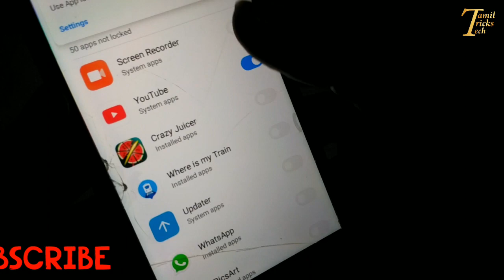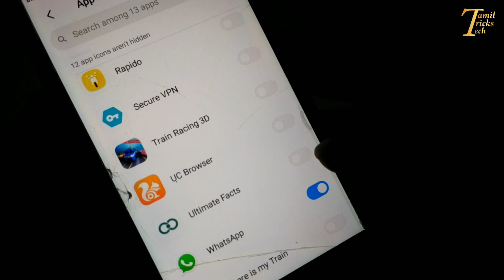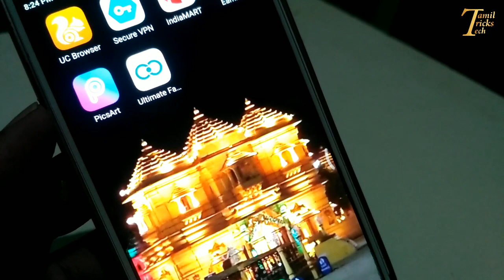🔥🔥Semma Option Hidden Apps | Withuout App |Tamil Tricks Tech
இந்த Hidden Option மூலம் நீங்கள் விருப்பப்பட்ட Application-யை Hidden செய்துகொள்ளலாம்
இதற்காக பிற Application download செய்யவேண்டிய அவசியம் இல்லை